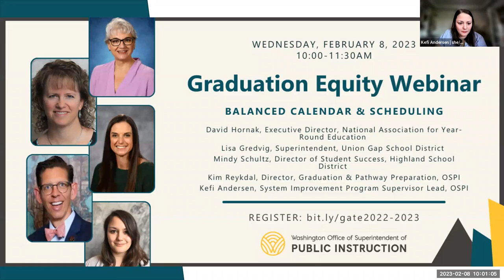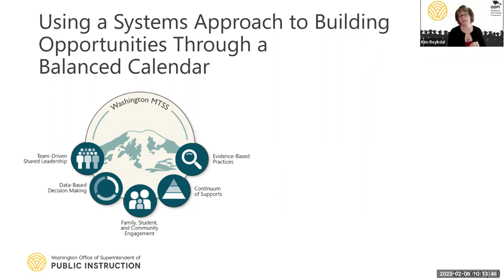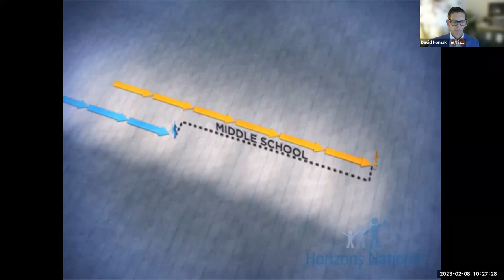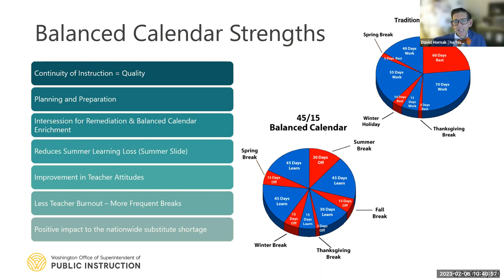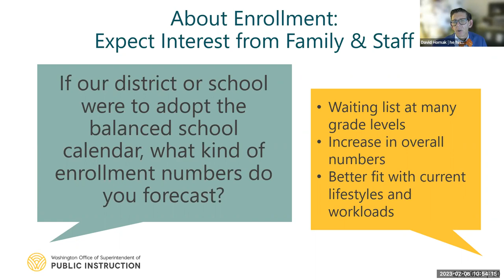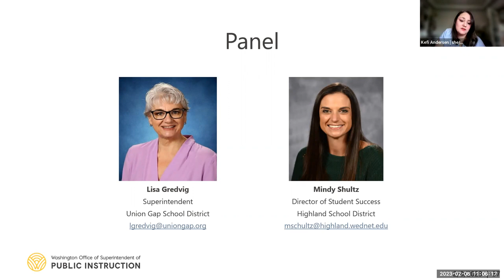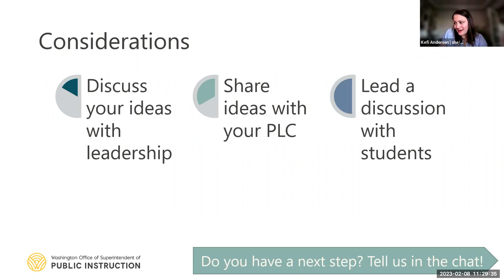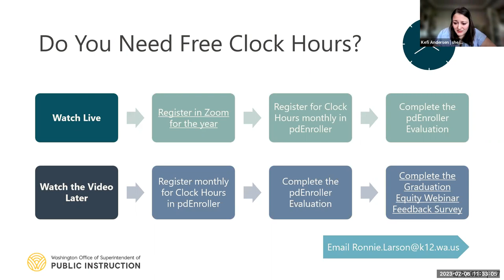Graduation Equity Webinar – Balanced Calendar & Scheduling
Our school system holds summers in high regard. We want to maintain a break for everyone, but we also face summer learning loss, lack of services, and social disconnection during that time. What if we could adjust the schedule to offer more proactive supports, more breaks to educators, and help kids catch up when they’ve fallen behind using high interest topics? The balanced calendar is not year around school. You’ll still get a summer but you’ll also get longer breaks spread throughout the year that make learning and teaching more humane and consistent. We’ll have David Hornak, the Executive Director of the National Association for Year-Round Education, with us to talk about his work, and we’ll have a school with us to talk about how this work has impacted them and their lessons learned. We’ll also share some perspectives from alternative learning about daily schedules, and from our school counseling perspective on how the High School and Beyond Plan can help you create more meaningful class offerings. Free Clock Hours are available each month.

Our presenters include: David Hornak, Executive Director, National Association for Year-Round Education, Lisa Gredvig, Union Gap; Mindy Schultz, Director of Student Success at Highland School District; Kim Reykdal, Director, Graduation and Pathway Preparation, Secondary Education, OSPI; Kefi Andersen, System Improvement Program Supervisor Lead, OSPI

Get free Clock Hours by watching our video and filling out our Feedback Survey

About

Graduation Equity Webinars help growth minded educators and education advocates to learn from education leaders who are closing opportunity gaps. Using OSPI data and experience from Washington schools, Graduation Equity webinars reveal the systems that drive success, an equity focus, and the key strategies that are getting students to graduation. Graduation Equity Webinars were designed for leadership teams to highlight best practices with strategic real school examples.